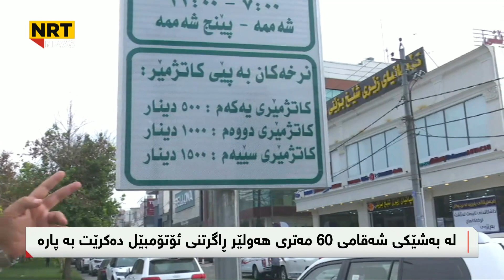حکومەتی کاربەڕێکەر ڕاوەستانی ئۆتۆمبێلی لە شەقامەکان کرد بە پارە